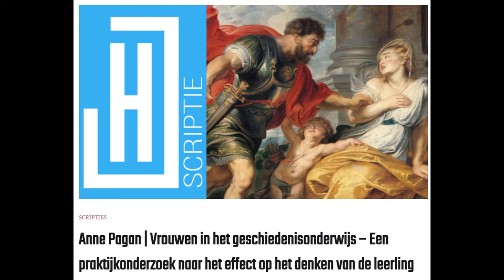PechaKucha Night Leiden #32 - Anne Pagan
Met 20 afbeeldingen jouw verhaal vertellen in 20 seconden per afbeelding, dat is PechaKucha. We waren weer terug in Gebr. de Nobel in Leiden met de 32e editie. En dit was weer een hele mooie editie waarin 9 sprekers hun prachtige verhaal hebben verteld. Dit is de registratie van Anne Pagan.